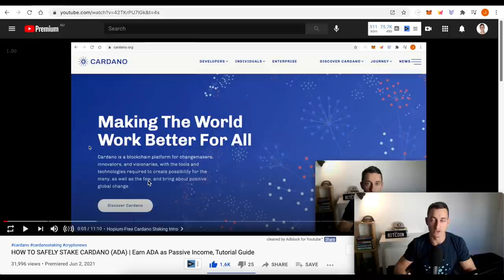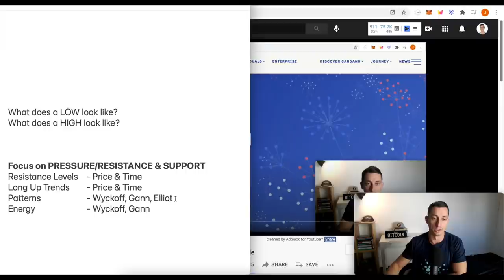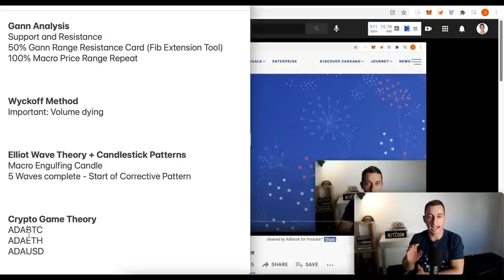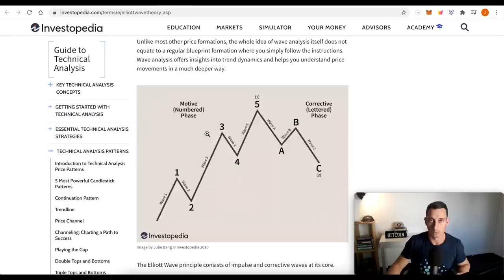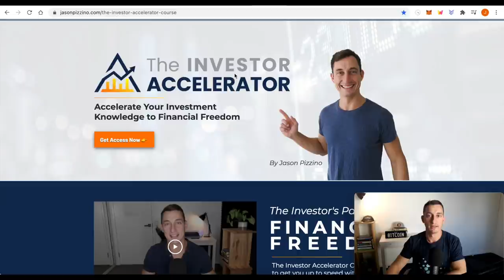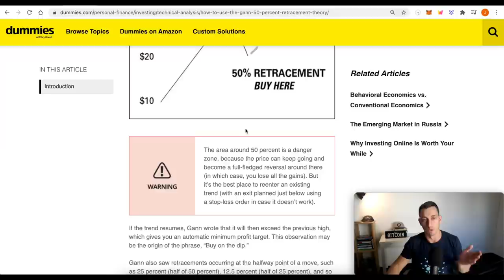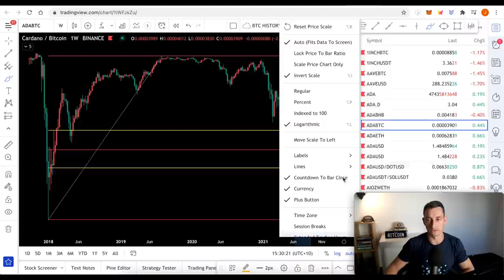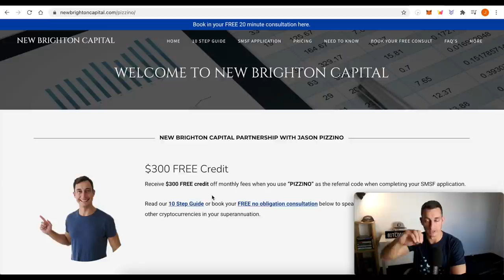CARDANO ADA- FULL TA INVESTORS TUTORIAL | HOW TO INVEST IN CRYPTO (Wyckoff, Gann, Elliott)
This is your Full Guide on finding the Best Times to buy cryptocurrency using proven Technical Analysis Techniques. What you'll learn in this video can be applied to ANY crypto or stock which has chart history.

☆ Earn interest on your Cardano (ADA) using the staking pool details below.

☆ Quick Links ☆

Ticker: TIA
TIA Pool ID for Delegation:
ad3b67e040364beca62714b81b3c22a12de0f6f820da9ce55f1ce137

⏰ Timestamps ⏰
00:00 Hopium-Free ADA Intro
00:18 Our Strategy & Method
05:56 What are the details?
09:43 Applying Analysis to ADA
19:01 ADA Deep-Dive Summary